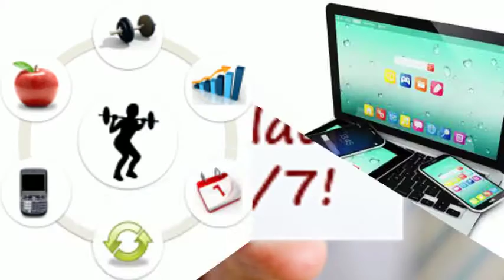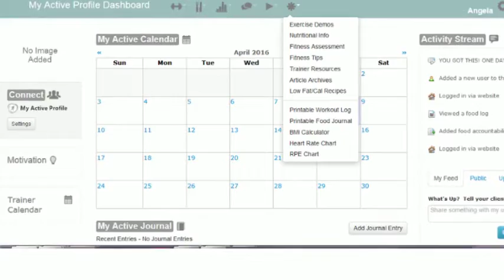Want your own personal Naturopathic Doctor? No TIme? Consultation Online!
Nutrition in the comfort of your own home.
Have you experienced any of these health conditions? These are some of the signs that you might be experiencing problems from Lectins in your diet:

*Bloating and flatulence after meals
*Changes in bowel habits
*Achy joints and muscles
*Hormonal fluctuations
*Skin eruptions
*Fatigue and tiredness
etc...